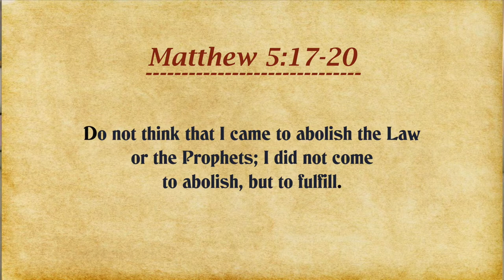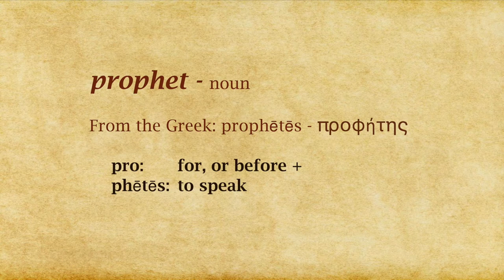The Sermon on the Mount - Part 12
Continuing our look at 'From Religious to Righteous' we are now studying the Prophets of Jesus' statement "Do not think that I came to abolish the Law or the Prophets; I did not come to abolish but to fulfill"  - both the good and the bad!

How to tell a good prophet from a bad one. Test them!